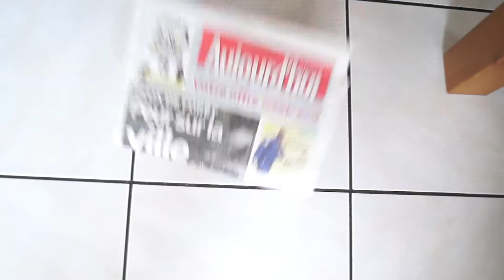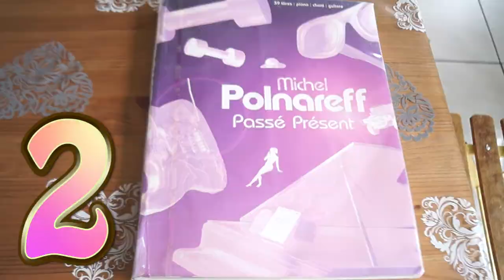[TUTO] Comment faire une bonne vidéo - µSketch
Apprenez aujourd'hui à faire une vidéo qui marchera sur Youtube!!

µSketch à prendre au second degré ;)

Réalisé par : Léo Boyer et Félix Gery